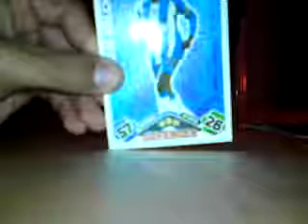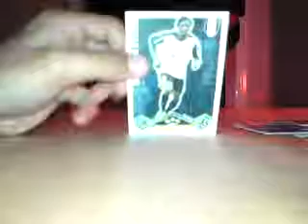My Match Attax 09 10 Trades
If you see anything you need whip me up a pm and we can sort something out.